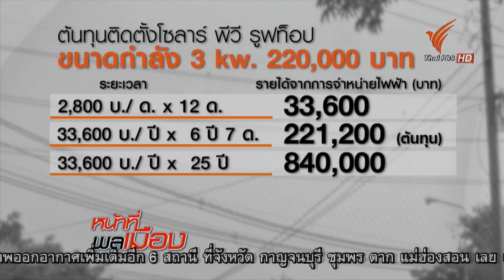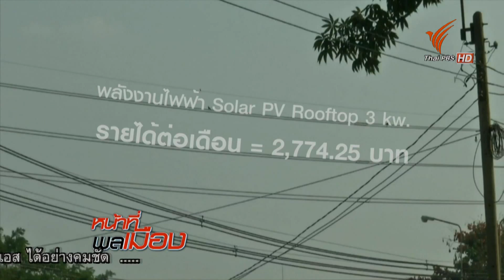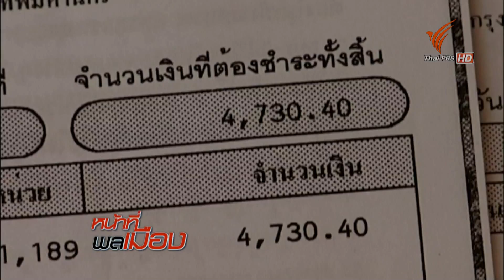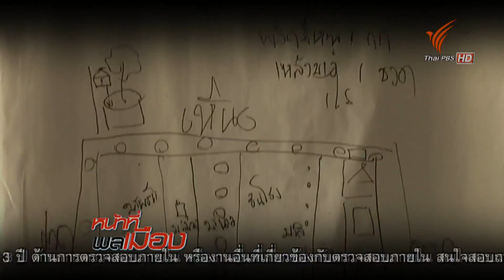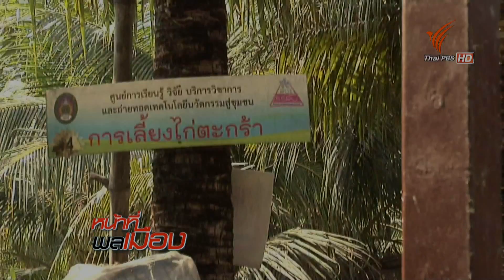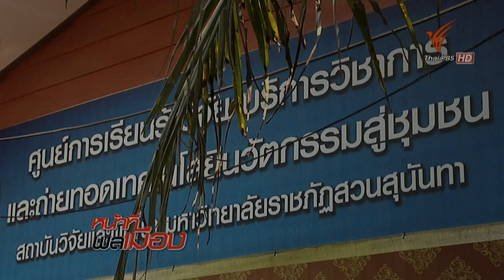รายการหน้าที่พลเมือง 9 กุมภาพันธ์ 2558 “ กระชับแผนโรดแมป แม่น้ำ 5 สาย ”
อย่าสวนกระแส อย่าทวนน้ำ คำกล่าวของ พล.อ.ประยุทธ์ จันทร์โอชา ผู้นำขับเคลื่อนแผนโรดแมป แม่น้ำทั้ง 5 สาย ทั้ง คสช., ครม., สนช., สปช.และกรรมาธิการยกร่าง รธน. เมื่อลงเรือลำเดียวกัน ก็ต้องทำให้เกิดเสถียรภาพผลักดันนโยบายให้เกิดผลเป็นรูปธรรม

ท้องถิ่นควรรู้ ตอน… “ โซล่าร์รูฟ พลังงานแสงอาทิตย์สู่ครัวเรือน ”
ครม.ประยุทธ์ เห็นชอบ ปรับแก้กฎหมาย เพื่อให้ประชาชนสามารถติดตั้งแผงพลังงานแสงอาทิตย์ในที่อยู่อาศัยได้อย่างเสรี ชุมชนบางบัวเชิงสะพานไม้ 1 เขตบางเขน กรุงเทพ เป็นอีกหนึ่งชุมชนที่จะเข้าร่วมโครงการ จะก่อเกิดประโยชน์อย่างไร ติดตามรายละเอียดกับคุณญาณี ไหว้ครู

พลเมืองไทย ตอน… “ สุชล ผู้ถ่ายทอดประสบการณ์ชีวิต วิถีพอเพียง ”
ทำหน้าที่เป็นครูนอกห้องเรียน ทุ่มเทแรงกาย แรงใจ ถ่ายทอดองค์ความรู้ด้านเศรษฐกิจพอเพียง  ให้กับเกษตรกร เด็กและเยาวชน ผ่านศูนย์การเรียนรู้ที่ก่อตั้งขึ้นจากน้ำพักน้ำแรงของตัวเอง นายสุชล สุขเกษม จึงถือได้ว่าเป็นพลเมืองดี พลเมืองไทย ที่น่าเป็นแบบอย่าง ติดตามกับคุณภัทรา ชวนชม